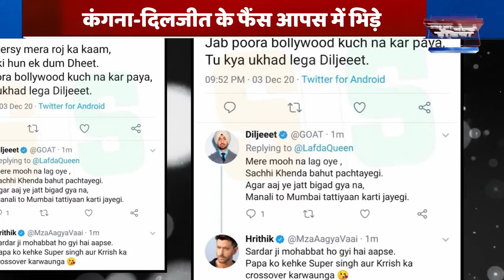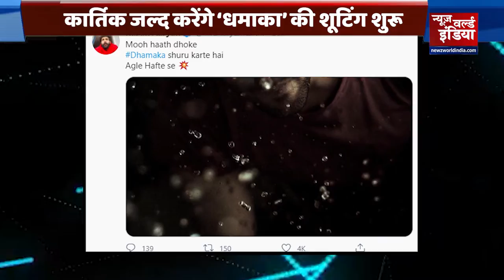Diljit Dosanjh and Kangana Ranaut के बीच छिड़ी Twitter पर जंग | Farmers Protest | Newz world India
कंगना रनौत (Kangana Ranaut )और दिलजीत दोसांझ (Diljit Dosanjh) के बीच ट्वीट वॉर (Twitter ) बढ़ता जा रहा है। कंगना ने एक ट्वीट (Kangana Tweet ) में दिलजीत दोसांझ को 'करण जौहर (Karan Johar )का पालतू' कहा था। इस पर दिलजीत ने भी जवाब दिया है। दोनों के बीच ये झगड़ा किसान आंदोलन (Kisan Andolan ) के एक फेक ट्वीट (Fake Tweet ) को लेकर शुरू हुआ था। कंगना ने बुजुर्ग किसान दादी (Kisan Dadi ) को बिलकिस बानो  (Bilkis bano )बताते हुए मजाक उड़ाया था। इस पर दिलजीत ने लिखा था कि बंदे को इतना भी अंधा नहीं होना चाहिए।